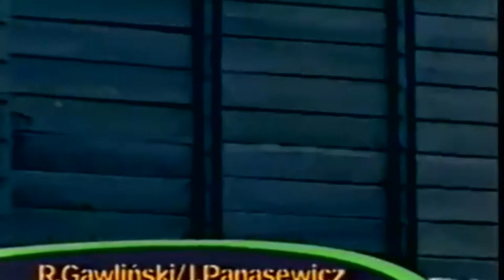Janusz Panasewicz i Robert Gawliński - Choćby nie wiem co (1997) HD Remastered